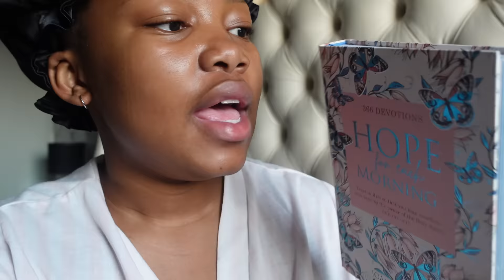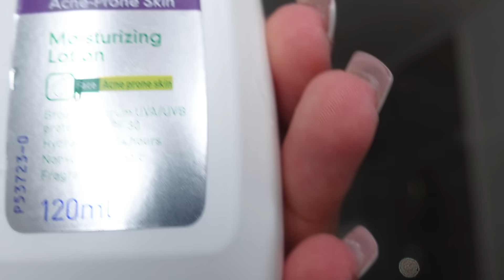MY LAST FIRST DAY OF HIGHSCHOOL|GRWM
FAQ:
Name:Khanyi Cakes!
Age:17
Camera I use:Sony ZV1/IPhone 12 pro
Editing software:IMovie

I LOVE YOU ALL CAKES CLUB MEMEBERS❤️!